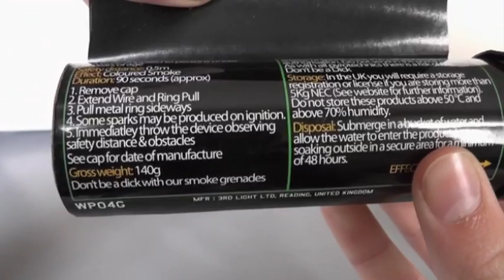Smoke Grenade Grün